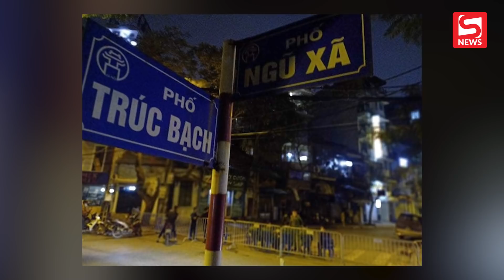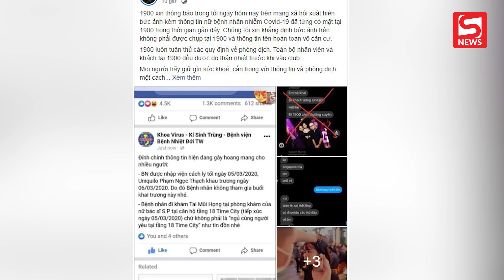Chủ tịch Hà Nội phủ nhận tin bệnh nhân Covid-19 dự khai trương Uniqlo